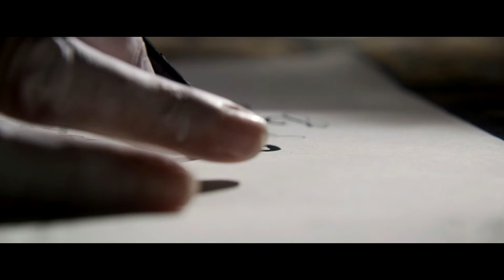Maria Stuart, Königin von Schottland – Featurette ‚Sisters Sentence‘ german/ deutsch HD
Das tragische Schicksal der charismatischen Königin Maria Stuart und ihre Rivalität zur englischen Königin Elisabeth I. stehen im Zentrum von MARIA STUART, KÖNIGIN VON SCHOTTLAND. Zwei der derzeit gefragtesten und talentiertesten jungen Schauspielerinnen, beide Oscar®-nominiert, verkörpern diese starken Frauen: Saoirse Ronan (Lady Bird) und Margot Robbie (I, Tonya).

Maria Stuart (Saoirse Ronan), die bereits im Alter von nur neun Monaten zur Königin von Schottland gekrönt wurde, kehrt mit 18 Jahren nach dem Tod ihres jungen Ehemannes von Frankreich nach Schottland zurück, um rechtmäßig den Thron zu beanspruchen. Dadurch tritt sie in einen Machtkampf mit Königin Elisabeth I., die bis dahin Alleinherrscherin über das englische Königreich ist. Maria Stuart erkennt Elisabeth nicht als rechtmäßige Königin von England und Schottland an. Elisabeth, die ebenfalls keine Nebenbuhlerin akzeptiert, wird in ihrem Machtanspruch herausgefordert. Aufstände, Verschwörungen und Betrug bedrohen den Thron beider Königinnen, die trotz ihrer Rivalität voneinander fasziniert sind. Als junge, selbstbewusste Regentinnen streiten sie um die Krone, um Liebe und um Macht in einer männerdominierten Welt, wodurch sich das Schicksal ihres Landes für immer verändern wird.

Sisters Sentence